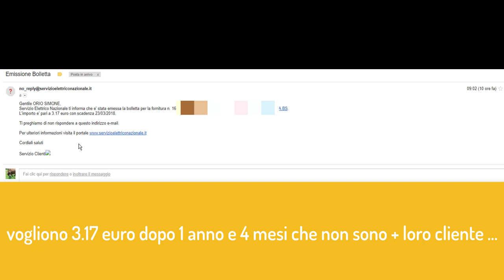SERVIZIO ELETTRICO NAZIONALE DEBITO INFINITO?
TI CHIEDONO 3.17 EURO DOPO UN ANNO E 4 MESI ...

MAH ... FRA 10 ANNI COSA MI CHIEDERANNO ... 100 EURO?